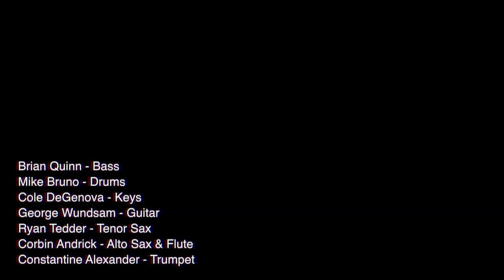"Venus" Official Music Video by bq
"Venus" from the bq EP, The Inner Solar System
Video by Andrew Morris and Zach Sievers
Brian Quinn - Bass
Mike Bruno - Drums
Cole DeGenova - Keys
George Wundsam - Guitar
Ryan Tedder - Tenor Sax
Corbin Andrick - Alto Sax
Constantine Alexander - Trumpet